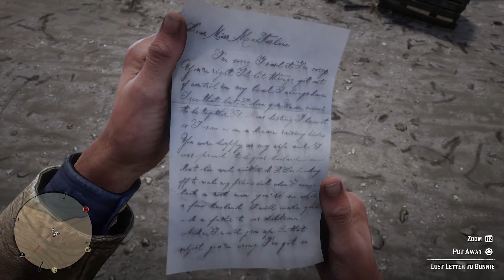Red Dead Redemption 2 Full Walkthrough | Ep. 21 - Saving Sean!!!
When you return to Blackwater and it's still amazing...

Movies are coming out so when you see them, watch and like.

So Far To Get Best Quality set the video to 1440p quality and it will make the video look good...

127 Crew Gaming